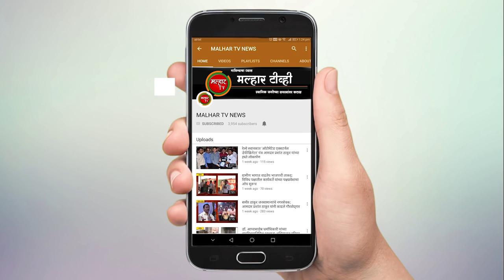झिरो रॉयल्टी पास वापरून डेब्रिजची वाहतूक करणाऱ्या ठेकेदारांवर कारवाई करा - महेश बालदी, प्रशांत ठाकूर